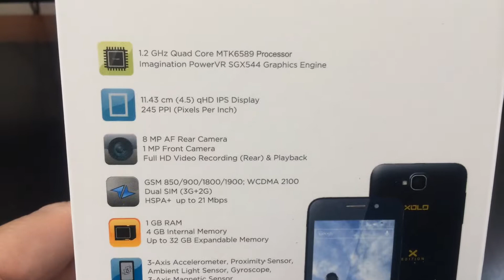XOLO Q800 X-EDITION DUAL SIM Unboxing Video - In Stock at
Here is a video of the XOLO Q800 X-EDITION DUAL SIM from Overseas Electronics in Chicago!!!

SPECS:
GENERAL 2G Network GSM 850 / 900 / 1800 / 1900 - SIM 1 & SIM 2
3G Network HSDPA 900 / 2100
SIM Dual SIM (Mini-SIM)
Multitouch Yes
SOUND Alert types Vibration, MP3 ringtones
Loudspeaker Yes
3.5mm jack Yes
EDGE Yes
Speed HSDPA, 21 Mbps; HSUPA, 5.76 Mbps
Features Geo-tagging
Video Yes, 1080p@30fps
Secondary Yes, 1 MP
FEATURES OS Android OS, v4.1.2 (Jelly Bean)
Browser HTML5
Radio FM radio; FM recording
  - SNS integration
- MP4/WMV/H.264/H.263 player
- MP3/WAV/AAC+ player
- Organizer
- Document viewer
- Image/video editor
- Voice memo
MISC SAR EU  0.65 W/kg (head)     0.95 W/kg (body)